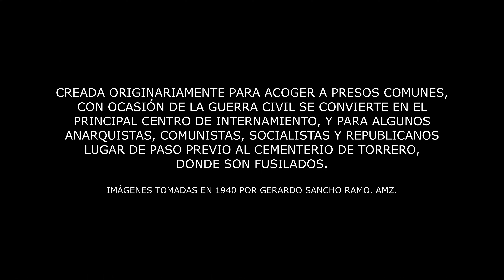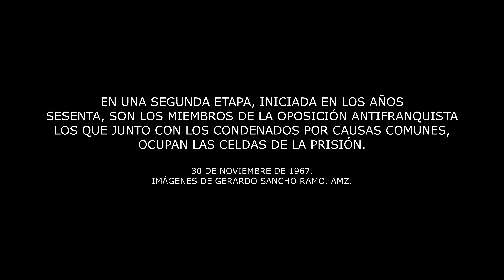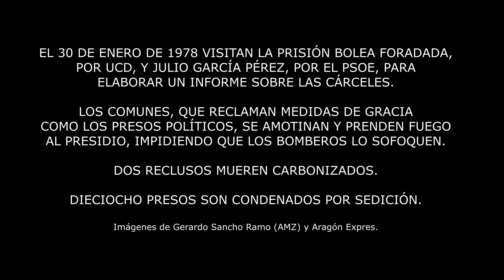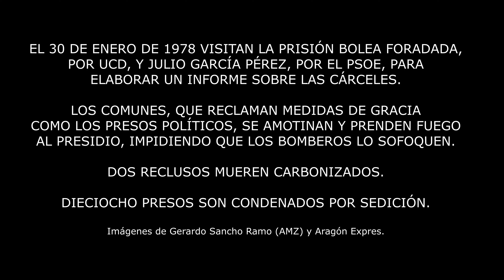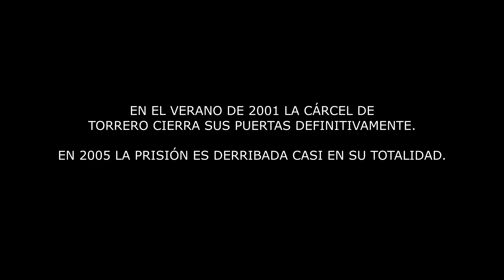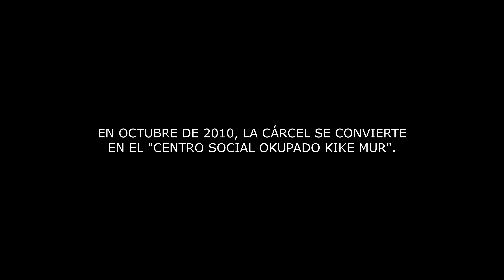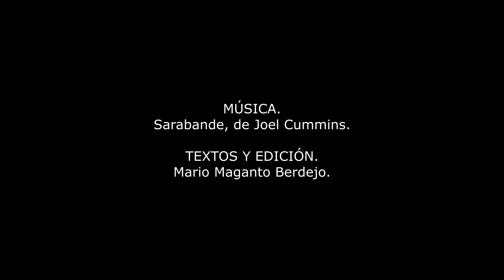LA CÁRCEL DE TORRERO DE ZARAGOZA.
La prisión provincial de Torrero se inaugura en 1928 por el Presidente del Consejo de MInistros, Miguel Primo de Rivera.
Toma así el relevo a la vieja cárcel de Predicadores, ubicada en la calle del mismo nombre, en el antiguo palacio de los Duques de Villahermosa.
La guerra civil absorbe con creces la capacidad de la nueva cárcel, por lo que las autoridades se ven en la necesidad de habilitar nuevamente el viejo presidio, donde, desde el 6 de abril de 1939, son realojadas 512 mujeres y 53 niños.
En cuanto a la cárcel de Torrero, se convierte en lugar de encarcelamiento de anarquistas, comunistas, socialistas y republicanos, muchos de los cuales son trasladados al cercano cementerio, donde son fusilados.
En los años sesenta del pasado siglo, son los miembros de la oposición antifranquista los que, junto con los condenados por causas comunes, ocupan las celdas de la prisión.
Del 8 al 15 de mayo de 1977 se celebra la semana pro amnistia, convocada para pedir la liberación de los presos.
El 19 de julio de 1977 se produce el motín de los comunes. Un grupo de este colectivo expresa en el tejado de la cárcel su demanda de amnistia.
El 30 de enero de 1978 visitan la prisión Bolea Foradada, de UCD, y y Julio García Pérez, del PSOE, con el encargo de elaborar un informe sobre las cárceles.
Los comunes, que reclaman medidas de gracia como los presos políticos, se amotinan y prenden fuego al presidio, impidiendo que los bomberos lo sofoquen. Dos reclusos mueren carbonizados. Dieciocho presos son condenados por sedición.
En 1989 se inicia el movimiento contrario al servicio militar obligatorio. Los insumisos condenados cumplen la pena en este centro penitenciario.
En el verano de 2001 la cárcel de torrero cierra sus puertas definitivamente.
En 2005 la prisión es derribada casi en su totalidad.
Lo que queda es tomado en octubre de 2010 por el movimiento ocupa.
Se convierte en el Centro Social Okupado Kike Mur en homenaje al insumiso Kike Mur Zubillaga